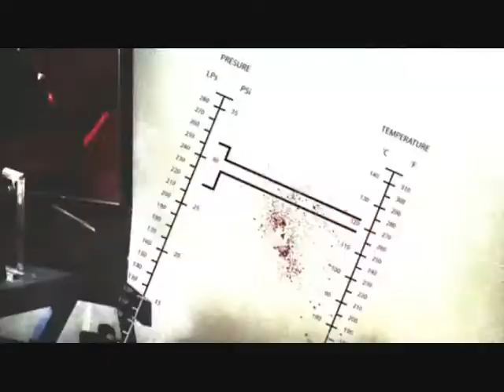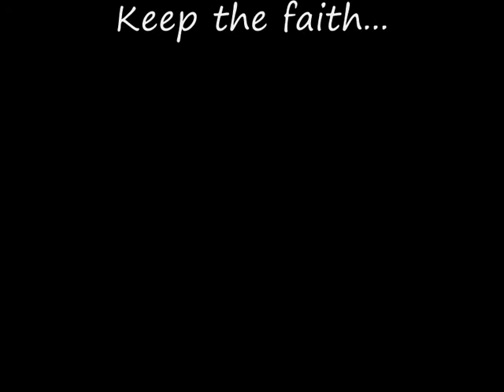CSI: Freedom Fighters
CSI compilation video from all seasons with all characters and what made this show so great. I do not own CSI. CSI is property of CBS. Music owned by Two Steps from hell.